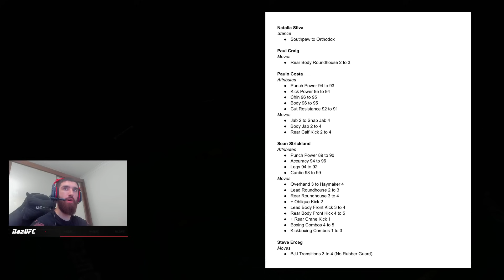Dustin & Islam Got BUFFED in UFC 5!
Using Islam Makhachev and Dustin Poirier On EA Sports UFC 5 After They Both Received Buffs!

Two of my favourite fighters got buffed in UFC 5 and I wasn't expecting it! I thought Dustin Poirier was going to receive a nerf but I was wrong, EA actually buffed him. Enjoy The Video.